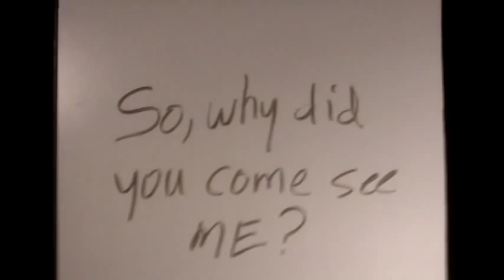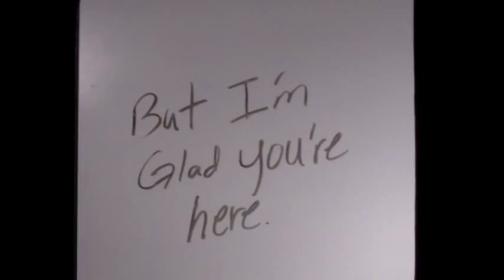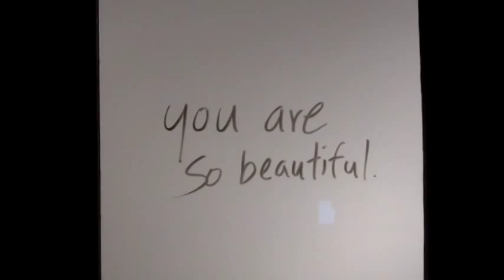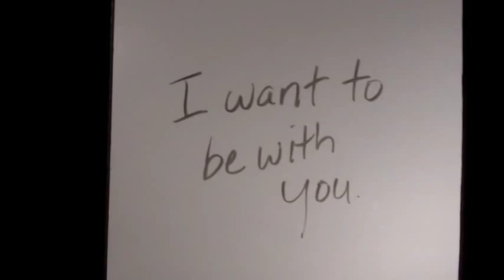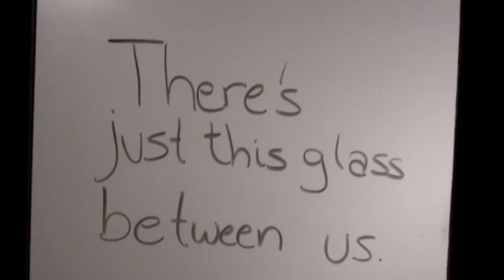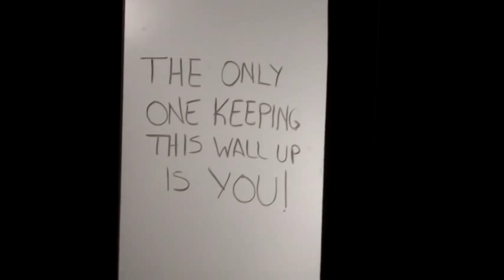Glass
My first film. Written, directed by, and starring me, with a friend playing opposite me. Based on Draw With Me by Mikeinel

I wanted to make this for someone very special to me. She lives an hour away so the only way I can talk to her sometimes is through Skype. Thought it would be a nice metaphor.

It is a LOOSELY based interpretation. I changed the ending because I don't have sfx to remove someones arm =.= That and I wanted it to be more of my own statement, strong and personal.

Please do enjoy, I know it's rough :P